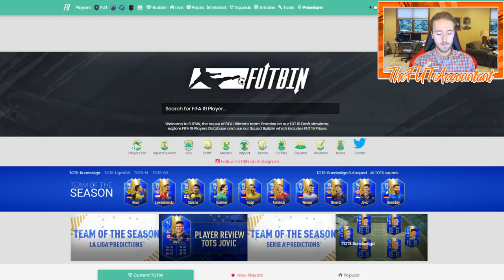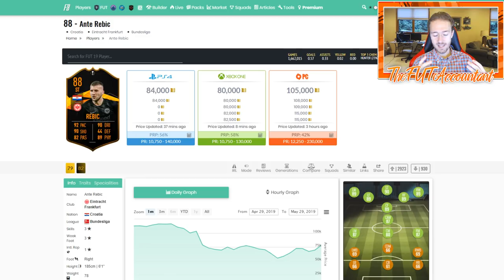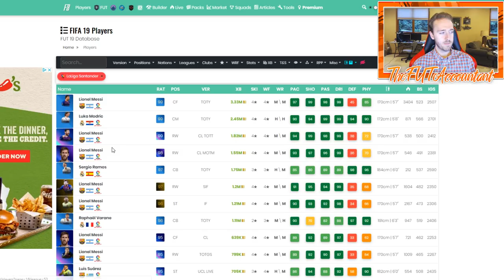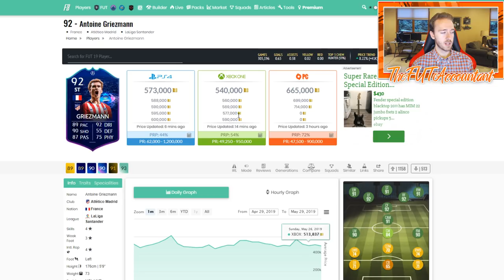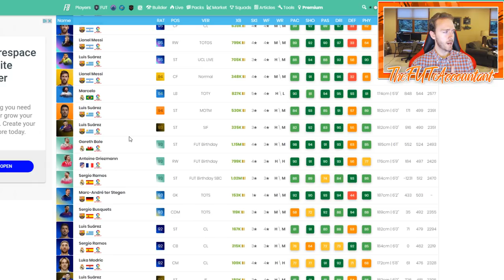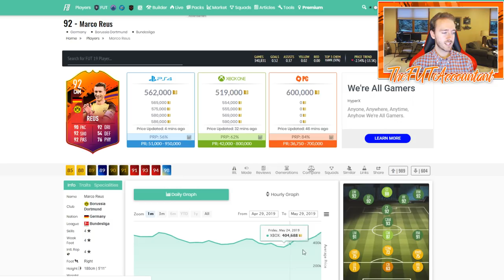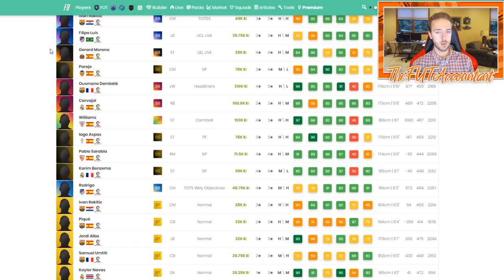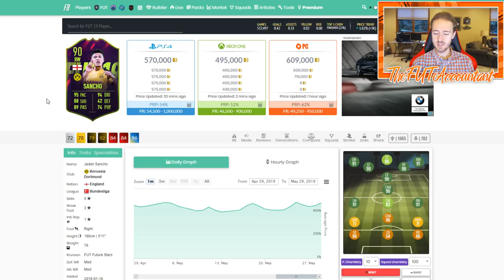LA LIGA TOTS INVESTING?! MARKET TALK FIFA 19 Ultimate Team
La Liga TOTS is coming! Based on the trends in the last couple weeks, there will be some big time market movements we can take advantage of!